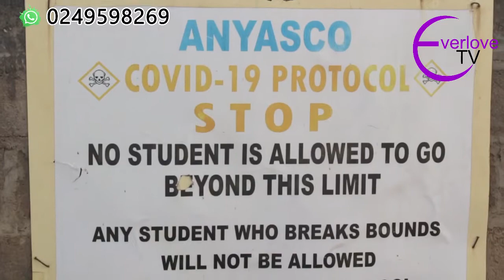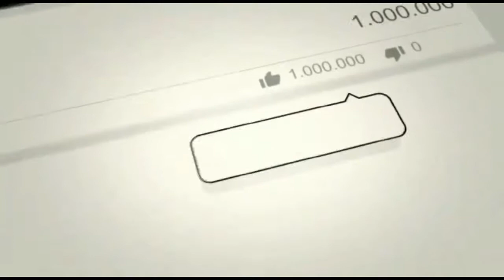25 YEARS OLD abundant teachers bungalow at Anyaseco want second look at.